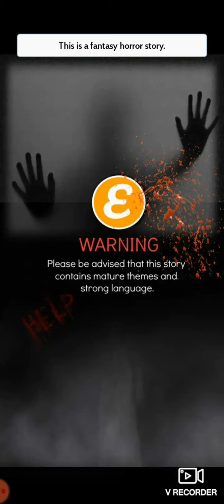Prophecy Born Chapter-7 Episode Choose Your Story